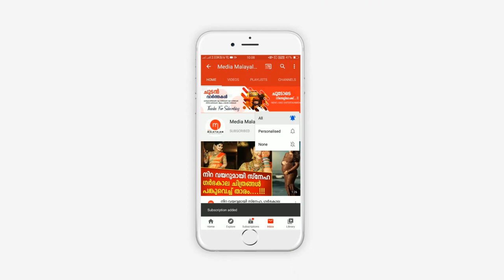അവൾ ഒരു ദിവസം മുടി കൊഴിഞ്ഞ് കറുത്ത് മെലിഞ്ഞ വെറുമൊരു അസ്ഥിപഞ്ജരമായി, കണ്ണീർ കുറിപ്പ്